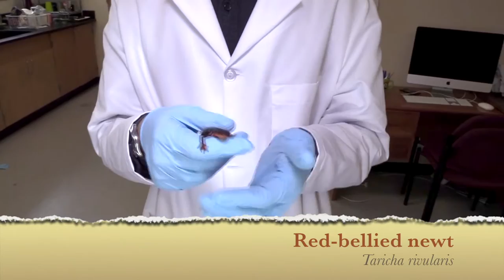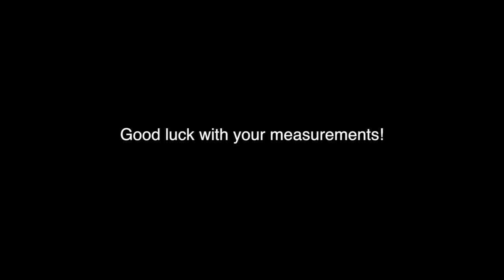Amphibian measurements training video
A short training video about how to take measurements on salamanders, frogs and toads. Presented by Vance Vredenburg, San Francisco State University. Filmed and edited by Heidi Rockney